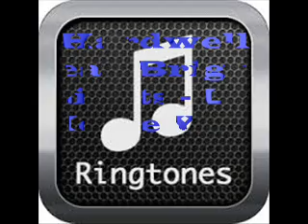Hardwell feat. Bright Lights - Let Me Be Your Home Ringtone